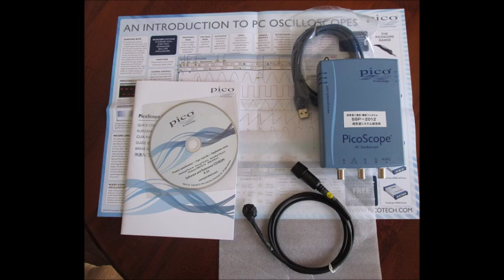オリジナル超音波実験：超音波テスター Ultrasonic tester